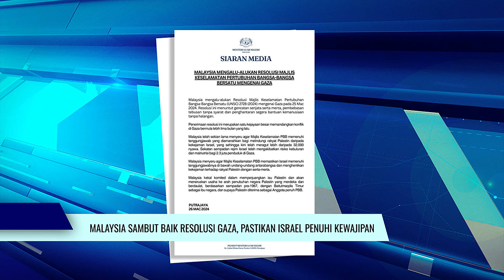Malaysia Sambut Baik Resolusi Gaza, Pastikan Israel Penuhi Kewajipan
Malaysia mengalu-alukan Resolusi Majlis Keselamatan Pertubuhan Bangsa-Bangsa Bersatu, UNSC 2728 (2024) mengenai Gaza semalam, menuntut gencatan senjata serta-merta, pembebasan tebusan tanpa syarat dan penghantaran segera bantuan kemanusiaan tanpa halangan.